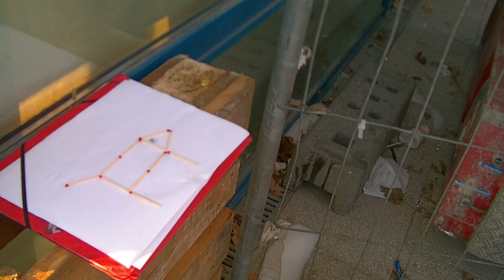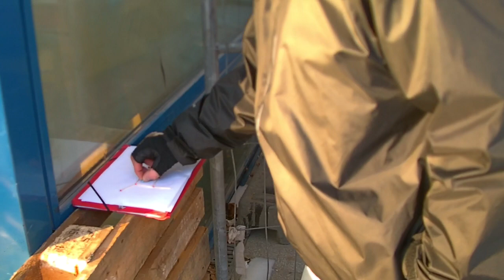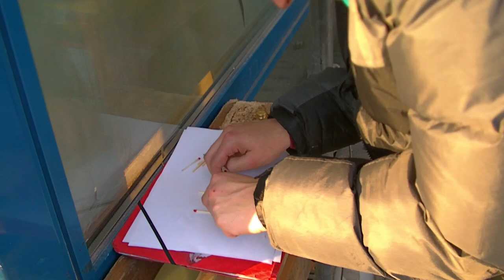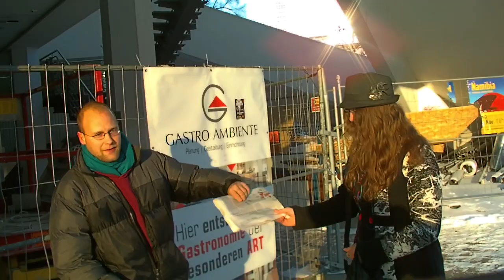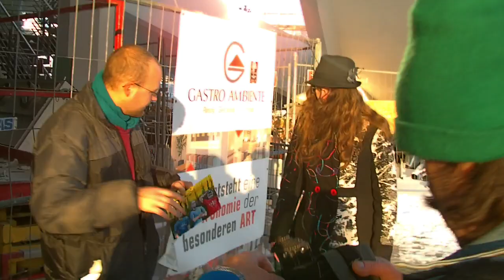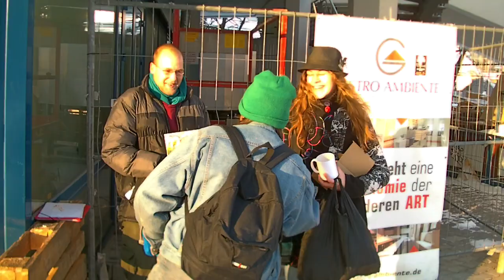Streichholzrätsel zum Nachmachen (Leichte Bartricks / Partytricks / Rätsel)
Streichholzrätsel: So legändar wie ElementofArt, Athari268 und Garten-Productions zusammen. Schaffen Sie es, (ohne vorher die Auflösungen zu kennen) diese Rätsel zu lösen?

Diese Videoproduktion entstand mit freundlicher Unterstützung von Einhard und Anita.